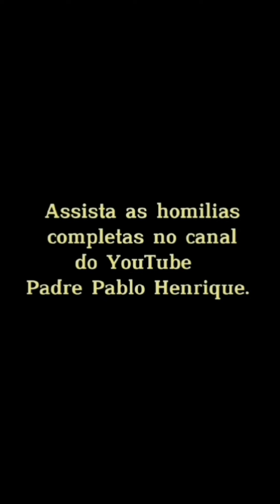ALERTA! O BRASIL ESTÁ SENDO ATACADO.